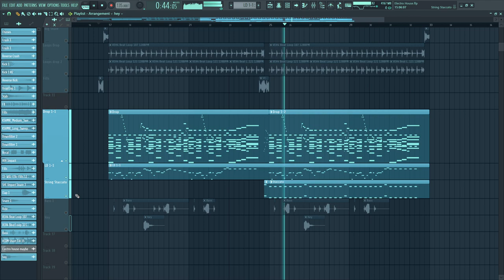Kawaii Electro House?(CPU dying lol)